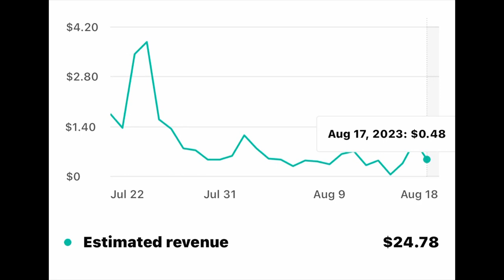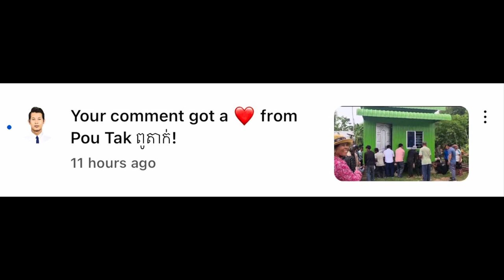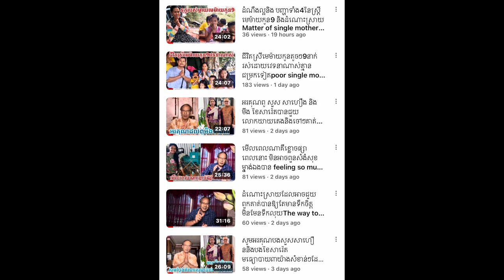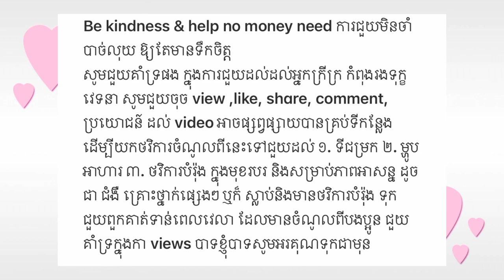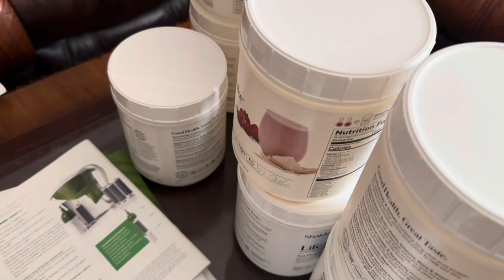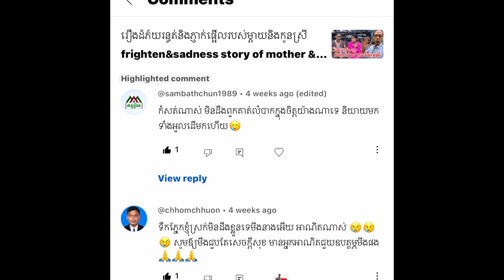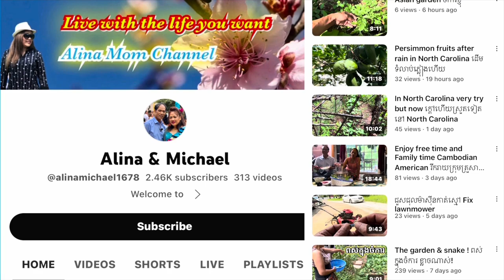ឱ្យតែមានទឹកចិត្តចង់ជួយដល់អ្នកក្រខ្សត់ដោយមិនចំណាយចវិការ​ No money needed to be kindness#525uskk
ការជួយដល់អ្នកក្រខ្សត់ដោយមិនចំណាយចវិការ​ no money needed to be kindness